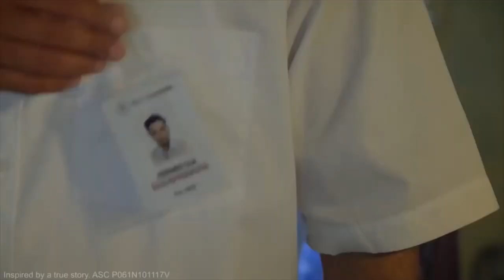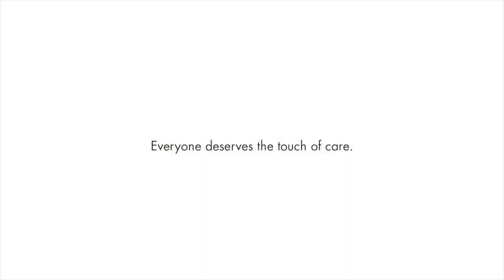Heart Warming TRUE Story 😰😪 A Gift to Change Life | Faith In Humanity Restored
This heart warming true story will restore your faith in humanity. A Gift to Change Life .